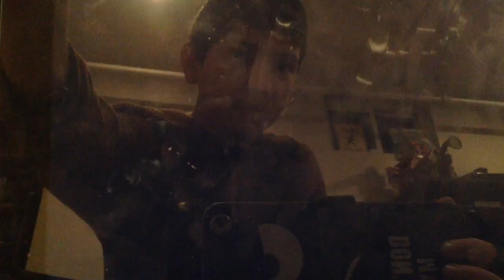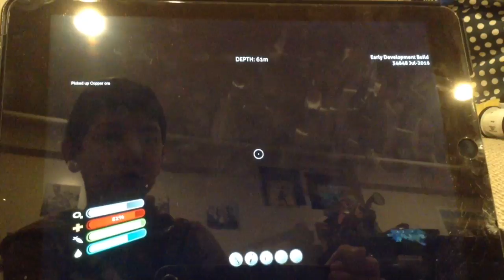THE SHIP BLEW UP!!!! (Subnatuica)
NO WAY... IT ALL BLEW UP!!!